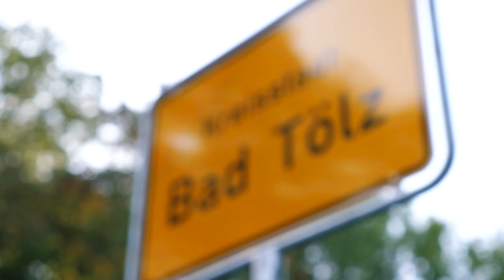This is my hometown Bad Tölz!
The countdown for the new season is running. Time to say goodbye Germany and welcome to the CofRed! 👋🇨🇦🔥